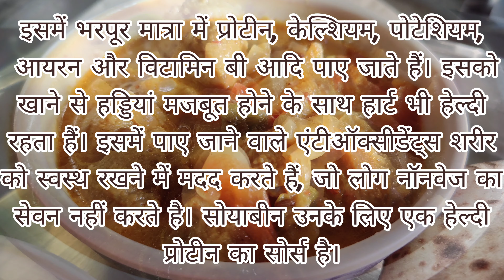Soyabean curry | soya chunks curry | आसान तरीके से बनाए सोयाबीन करी | soyabean ki sabji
Soyabean curry recipe

अगर आपका आपको कम समय में स्वादिष्ट सब्जी बनानी है तो आप इस रेसिपी को ट्राई कर सकते है |

सोयाबीन एक तरह का दलहन है, जिसका उपयोग खाने और तेल निकालने के लिए किया जाता है। यह पोषक तत्वों का खजाना है, जिसके सेवन से शरीर स्वस्थ रहता है। सोयाबीन को पेड़-पौधों से मिलने वाले प्रोटीन का सबसे अच्छा स्रोत माना गया है। इसलिए, शाकाहारी लोगों को इसे अपने आहार में जरूर शामिल करना चाहिए। इसमें प्रोटीन और आइसोफ्लेवोंस (एक तरह का बायोएक्टिव कंपाउंड) पाए जाते हैं, जो हड्डियों को कमजोर होने से रोकते हैं। इससे जल्दी फ्रैक्चर होने का खतरा नहीं होता।

सोयाबीन के फायदे – Benefits of Soybean in Hindi

मधुमेह के लिए सोयाबीन के फायदे
हड्डियों के लिए सोयाबीन खाने से हड्डियां मजबूत होती है। ...
हृदय के लिए सोयाबीन के फायदे
वजन घटाने के लिए
कैंसर के लिए ...
कोलेस्ट्रॉल नियंत्रण में ...
रक्तचाप के लिए सोयाबीन के फायदे ...
माहवारी में सहायक

Musician: @iksonmusic

masala soya chunks
soya badi sabji
soya sabji
soyabean dishes
soya bean recipe for weight loss
soybean curry
soyabean chunks recipe
soybean masala
soyabean masala
soybean ki recipe
soybean sabji
soya sabji recipe
soyabean sabji recipe
soya bean badi
soya curry recipe
soyabean curry recipe
soyabean badi ki sabji
soya bean sabji
soya badi recipe
soya badi ki sabji
soya ki sabji
soya seeds curry
soyabean curry
soya chilli recipe
soyabean ki sabji
recipes using soy beans
recipes using soya beans
soya bean chunks recipe
soyabean recipe